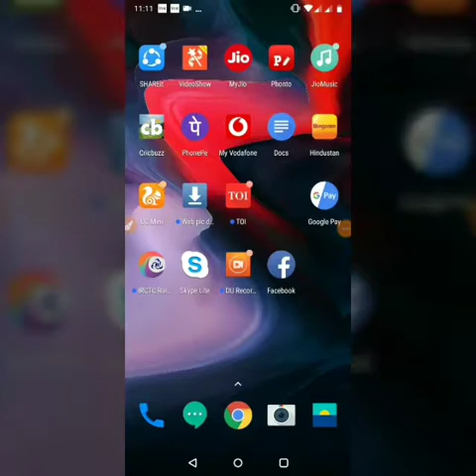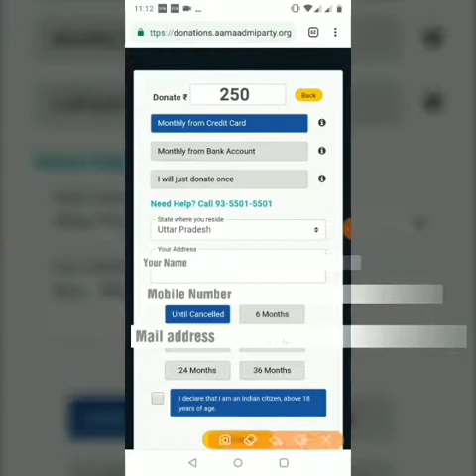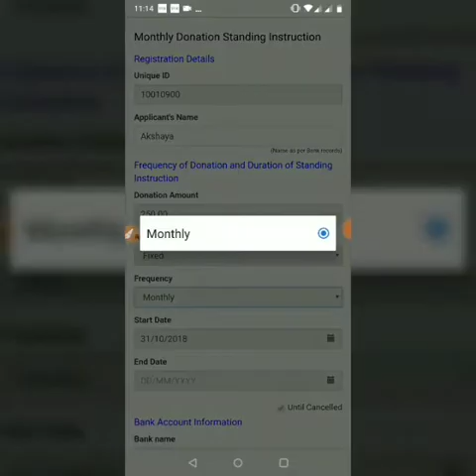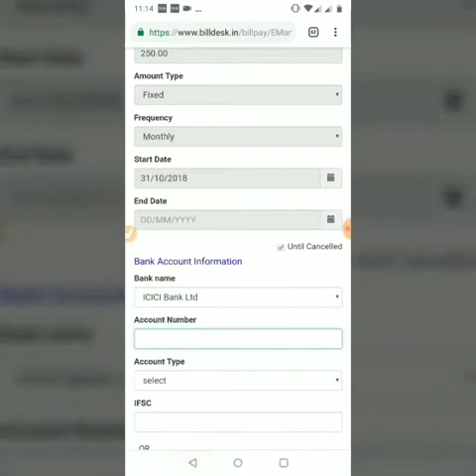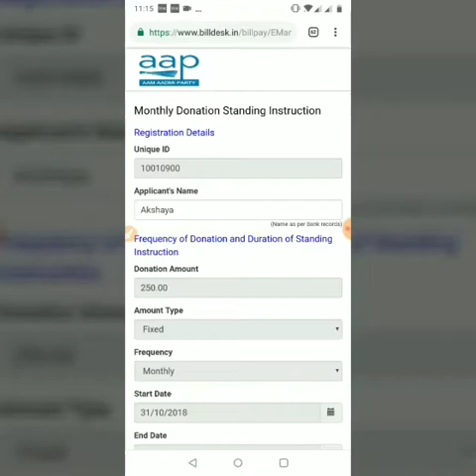How to setup your account for monthly donation to AAP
To know all possible ways to donate to AAP, visit this blog.